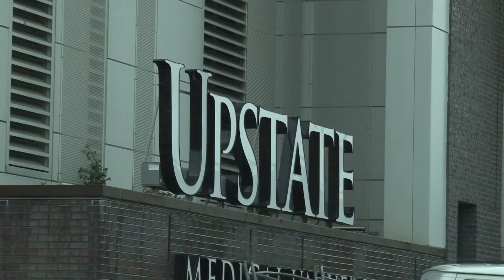Bonus Scene: The 15th Ward Today and Residents' Concerns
Bonus scene from "The I-81 Project: Then and Now," a documentary produced by Kristen Eskow as her honors capstone project at Syracuse University.